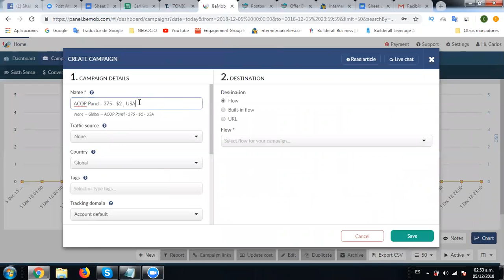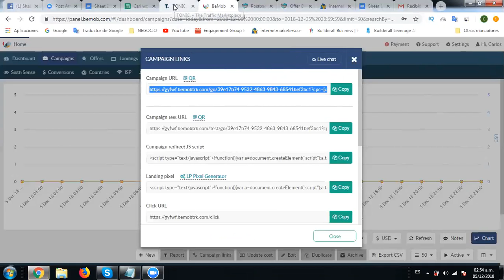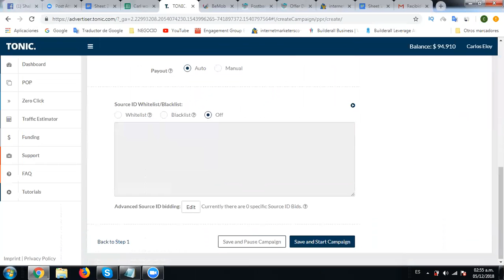How To Create a CPA Offer Campaign in Tonic ACOP Panel Part 3 ?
Are you Struggling with CPA Traffic Generation ?

Would you like to Receive Same Type of Practical Training From Me on your Work Station ?

I personally Create Your CPA Campaigns on your Work Station making all the Complex Technical CPA Marketing Stuff super easy for you.

In my Coaching - You Apply CPA Marketing Tactics and Learn By Applying Rather Than Just Watching Training Videos .

Do you want to Learn from me directly via ONE—on-ONE Live Skype Calls like this.

Here is the Good News, if you are serious about Learning True CPA Marketing and Traffic Generation from a True Mentor who cares about his students.

Than Read Below….

- I Provide Live Skype ONE-on-One CPA Coaching where i Teach how to generate traffic for CPA Via Bing Ads and Facebook Ads with using powerful Methods

- I also teach how to generate 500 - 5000 Visitors Every 24 hours with Zero Cost on Paid Ads

Follow the 2 STEPS Below To Get In My Live Skype Coaching Program

STEP 1 - Send Me A Direct FRIEND REQUEST on Facebook Here To Get In My Live Skype Coaching

STEP 2 - SEND me a Direct_MESSAGE on Facebook saying , you want to get into my Skype Coaching program and you found me on Youtube

STEP 3 - Once you complete STEP 2 - I will send you details with instructions on , how you can get in my LIVE Skype ONE-on-One
CPA Coaching Program.

Important Note - There is a Fixed FEES for my One-on-One CPA Skype Coaching and I ONLY ACCEPT SERIOUS AND COMMITTED STUDENTS IN MY SKYPE COACHING, so please only Contact me if you are Serious About Learning CPA Marketing and are Coachable.